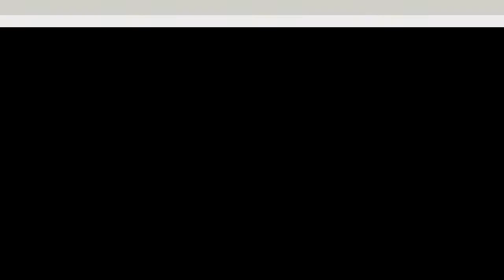[Minecraft] Dean plays minecraft (Ep 2)